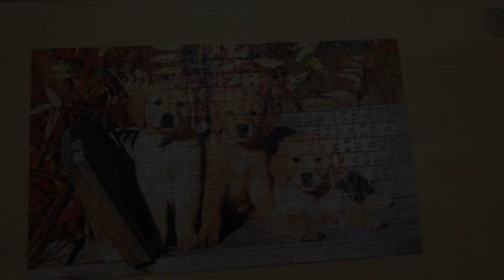Canada 2k19 - Day 5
Day 5 - Ferry to Victoria, Frisbee and British Columbia Parliament Buildings, Airbnb tour & harbour seals

Garcia, Bergado, Tagle, Nayyar, Meruena, Yano
Victoria, Canada 2019